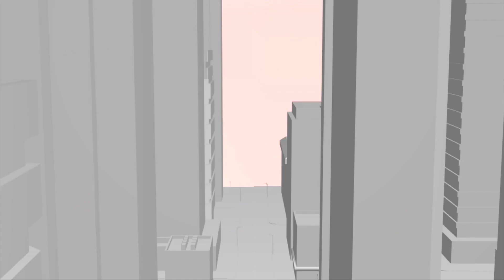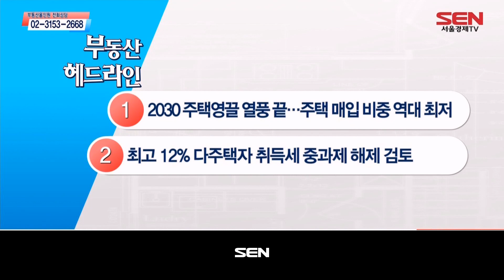부동산 올인원_2024회_20221215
1) 부동산 고민해결 (출연자: 정연훈)
- 경기 오산시 궐동 원룸의 전망은?
- 서울 은평구 불광동 빌라와 은평뉴타운 전망은?
- 다주택자의 상가 or 토지 투자 조언은?
- 공주시 의당면 유계리 토지 보유, 세종시 전망은?
- 광주시 광주용산지구계룡리슈빌더포레스트 아파트 전망은?